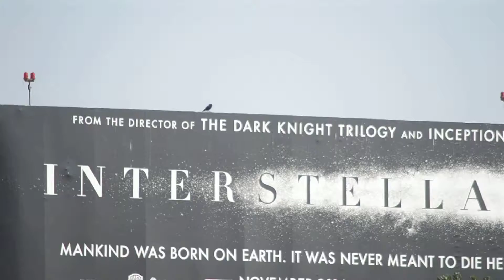Air Canada Rouge Airbus A319-100 [C-GKOB] Landing At LAX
These got pretty boring lately but they do deserve some filming time.